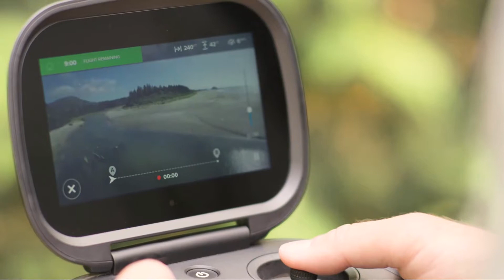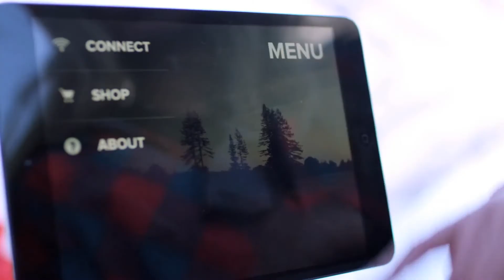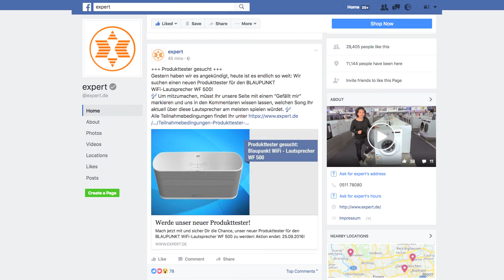expertUPDATE GoPro Karma + Hero 5 - X-Men - Ratchet & Clank - Destiny - GEWINNSPIEL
Das sind die Neuheiten der Woche: GoPro hat seine erste Drohne präsentiert, zwei Blockbuster erscheinen als Blu-ray und zu "Destiny" erscheint eine Sammelausgabe. Außerdem verlosen wir einen Blaupunkt Lautsprecher WF 500!